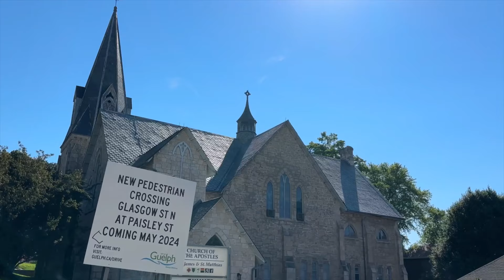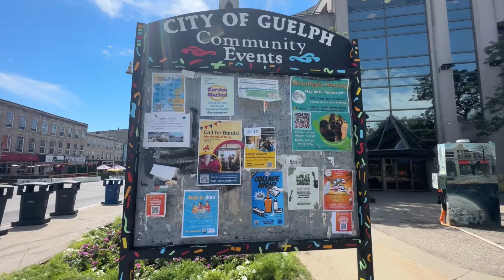Thất Bại Quá😭Người Ta Nói "Chọn Định Cư Sống Ở Canada Là Một Sai Lầm"???🇨🇦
Chuyện làm vườn và chuyện cuộc sống định cư thường ngày ở Canada